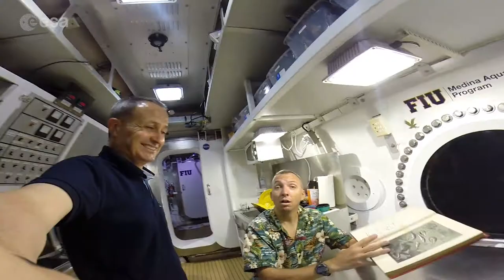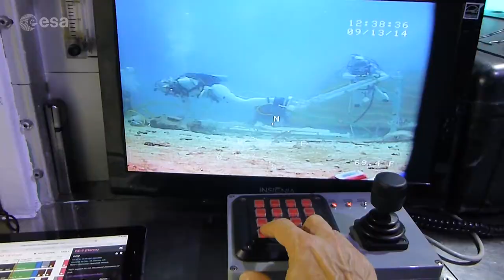NASA/ESA - NEEMO 19 Aquanaut Mission Highlights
NASA Journey's to Mars - Simulating a mission on Mars and its Moons
and preparing for the Moon future exploration.
Mission date: September 2016.
Location: Aquarius Reef Base - Atlantic Ocean Floor - Off-Shore the Florida Keys.
Crew Members:
Randy Bresnik (NASA - National Aeronautics and Space Administration)
Jeremy Hansen (CSA - Canadian Space Agency)
Andreas Mogensen (ESA- European Space Agency)
Hervé Stevenin (ESA- European Space Agency)

Video made at the European Astronaut Centre of ESA.